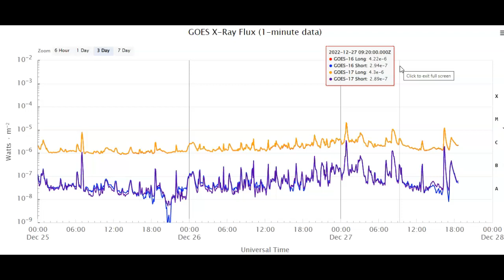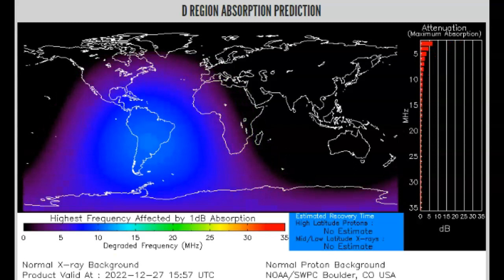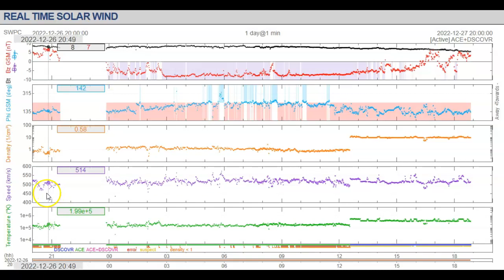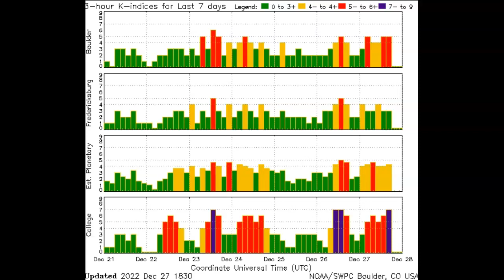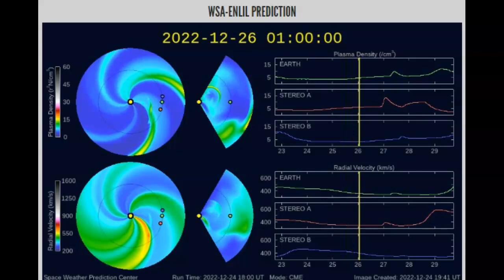Three M-Flares And A Geomagnetic Storm December 27th 2022!